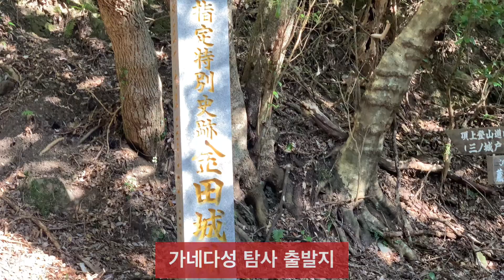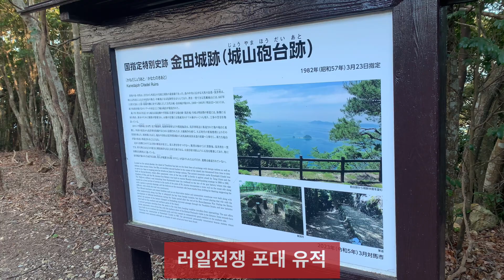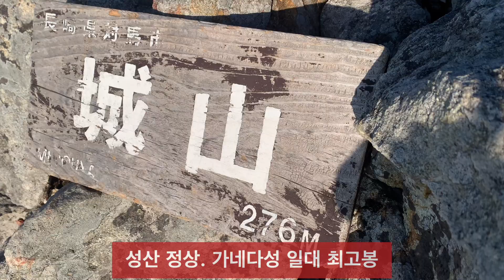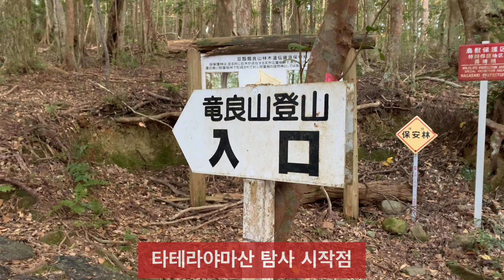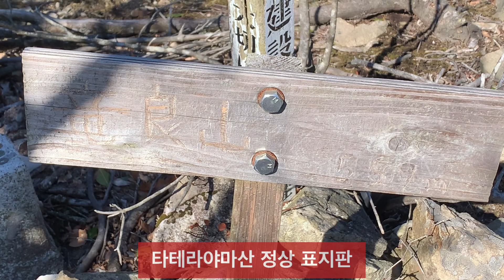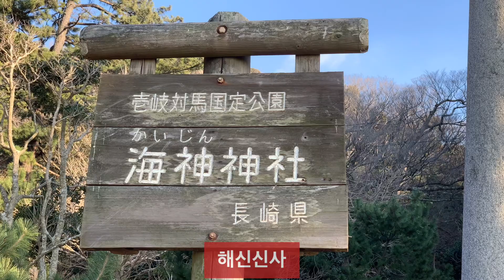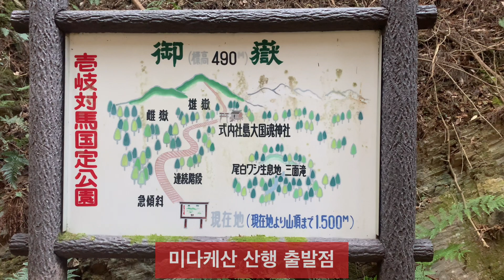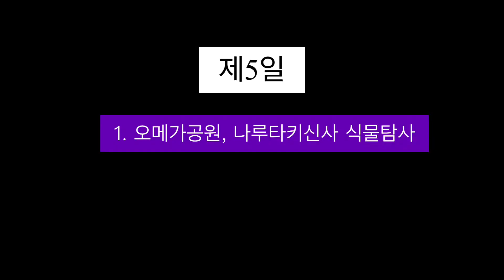대마도 꽃산행_2024.1.25.-29.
대마도 겨울철 식물탐사. 꽃산행. 대마도 희귀식물. 상록수. 양치식물